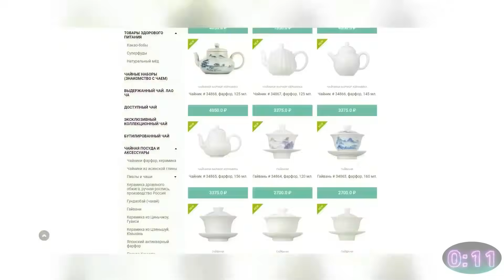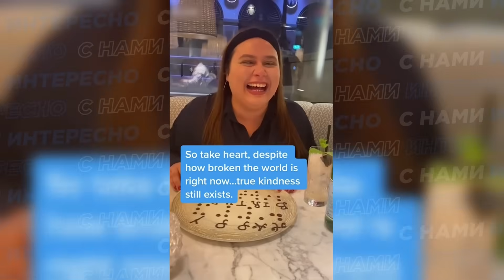Видео ДО СЛЁЗ! 20 Героических Поступков, Которые Сожмут Ваше Сердце!